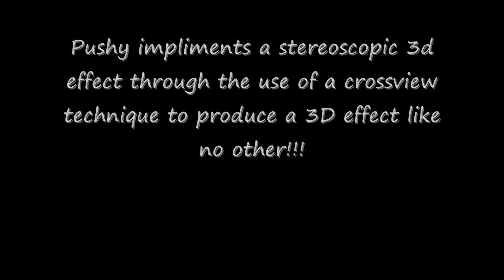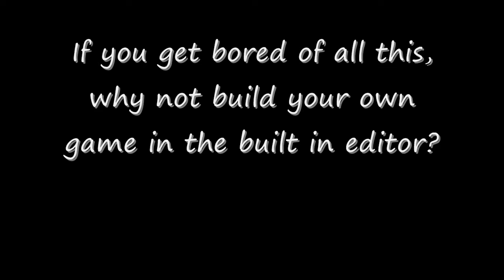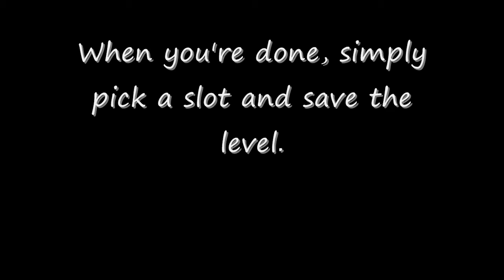Pushy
Pushy is a puzzle game that grabs a little something from everywhere and makes it all work.
Fully 3D environments help bring the player into the game world and full avatar support ensures it is a custom

experience for each player.
Use logic to solve the puzzles and unlock all the stages. An easy to use 3d menu system makes navigation a breeze

and multiple camera views let you see what you need to when you need to.
Bringing something new to the xbox is the crossview 3d mode. This mode allows for 3d stereoscopic viewing of the

scene through a crossviewing technique similar to what is required to view magic eye images. This is accessible

like all camera views by clicking the left thumbstick ingame.
To round out the game experience a full featured editor is built in and can be used to generate any number of user

levels with all the assets available in the game. This again is easily accessed through the main menu in custom

levels.